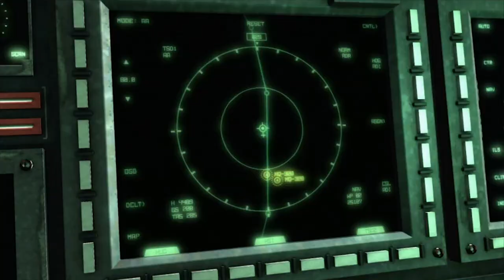METAL GEAR RISING REVENGEANCE REVIEW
Metal Gear Rising Revengeance by Lasercorn

Tune in every Thursday as the Smosh games team gives their reviews and boss fights their way through the newest and hottest games.